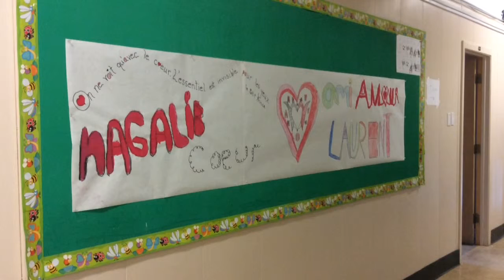Visite de l'école Marie-Sophie